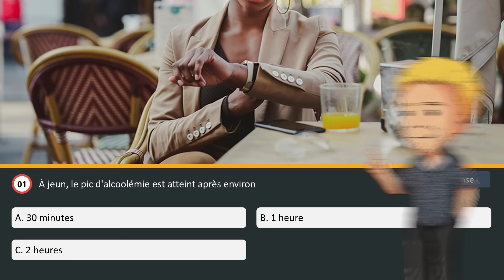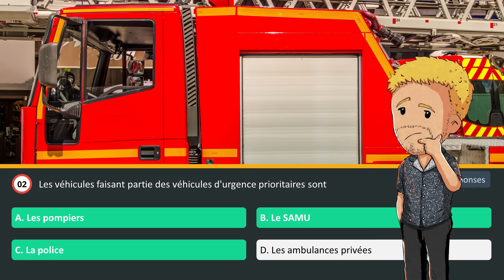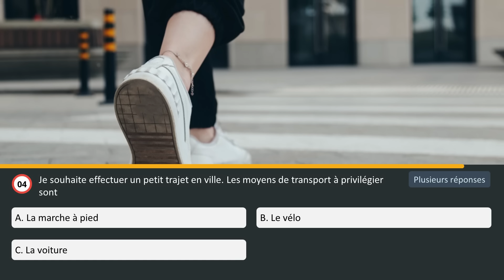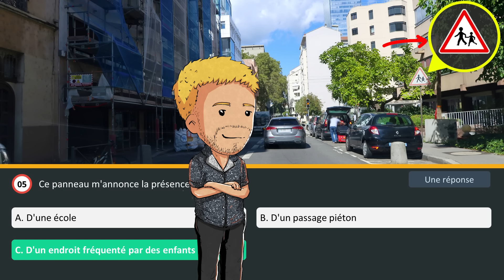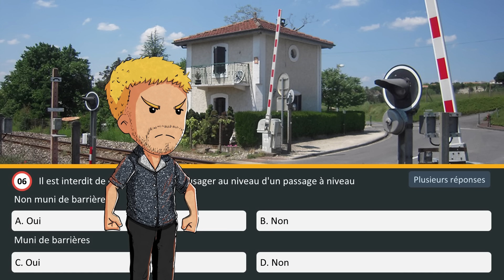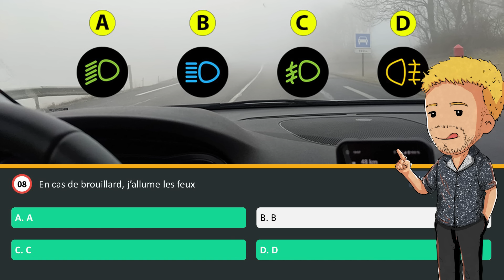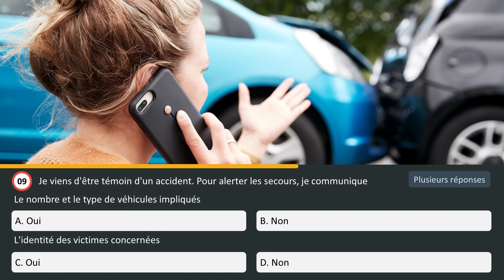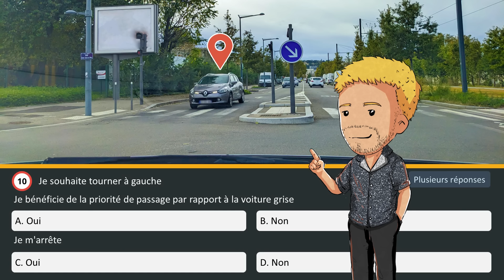Test code de la route 2024 - Série #49 - 10 questions🚦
🧠 Télécharger gratuitement la fiche des formules et chiffres à absolument connaître pour le Code de la route

🦸‍♂️ Vous êtes DYS (dyslexie, dyspraxie, dysphasie...) ? On a créé la première formation en ligne de Code de la route pour DYS

Où trouver Code en poche ?